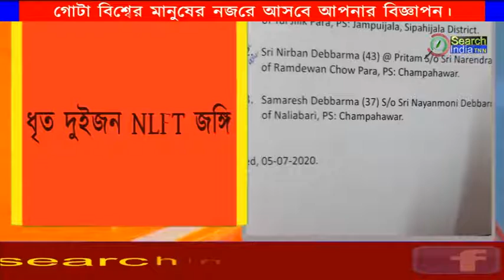ধৃত দুইজন NLFT জঙ্গি